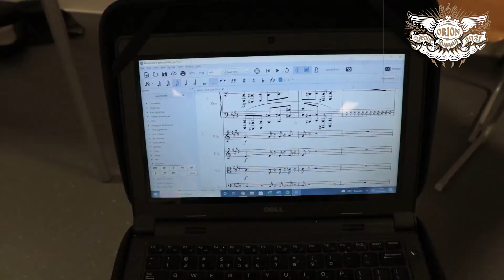Een tipje van de sluier over de Orion Classic Awards 2021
We waren op bezoek bij het Udens College om de arrangeur van de Orion Classic Awards te spreken. Kijk maar...
Wil je komen kijken? De Orion Classic Awards zijn op:
Dnderdag 4 november 19.30 uur in Het speelhuis in Helmond.